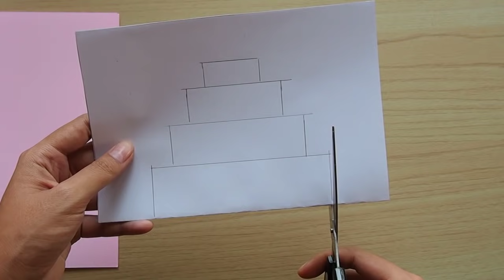ทำการ์ดป็อปอัพวันเกิด ง่ายๆ | Beautiful Handmade Birthday card